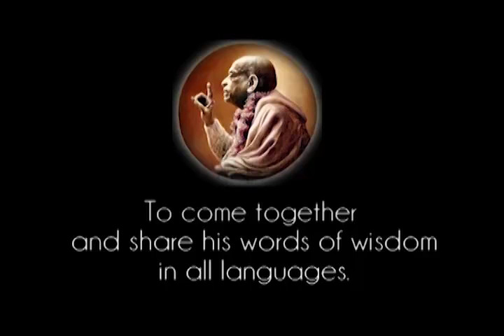Do Not Apply Your Poor Logic in The Matters Which is Inconceivable By You - Prabhupada 0455